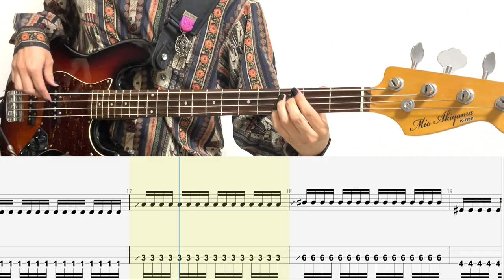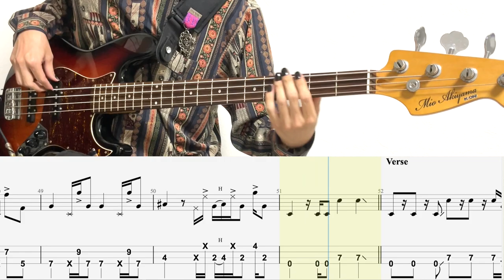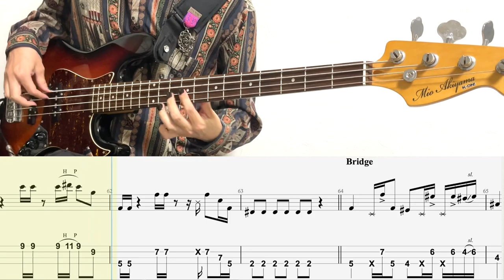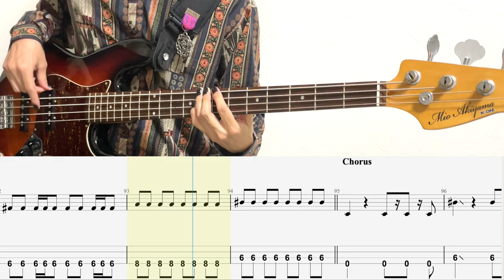JK BOMBER/BASS TAB/ずっと真夜中でいいのに/ベースcover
◆EQUIPMENT◆

Bass: 秋山澪Model(ベース)
　Rakuten→